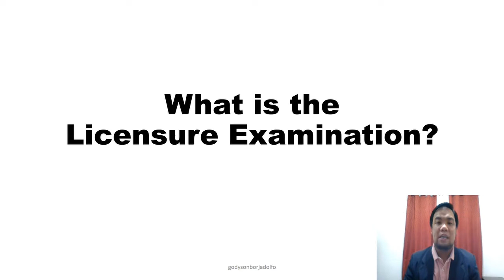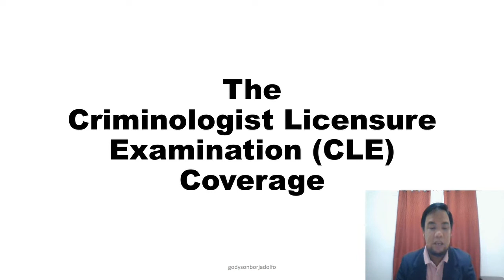CRIMFORMATICS - MODULE 1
Module 1 is all about the Licensure Examination, Coverage of the Criminologist Licensure Examination (CLE), and the Importance of Knowing the Table of Specifications for the CLE.